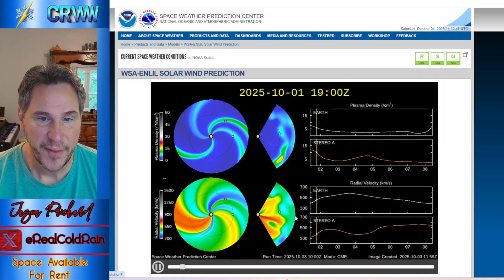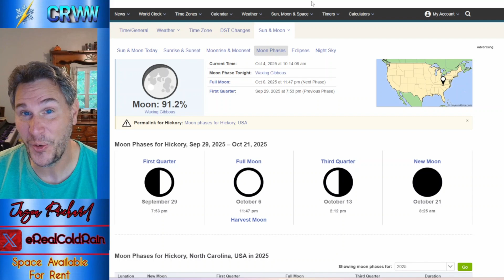SNOW and SEVERE Weather Are Coming As The Tropics Remain Active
Cold air will surge out of Canada behind a strengthening low pressure moving up through the northern Plains this weekend.  Freezing temperatures can be expected behind the system, and snow will fall in the higher elevations of the Rockies.  Severe weather will occur in the warm sector, with strong winds, heavy rain, and large hail being the primary threats.  Meanwhile, much of the east and south will stay dry through the weekend with the exceptions of coastal sections of the Gulf Coast states, Florida, and the Southeast.  Clouds should be on the increase in the Southeast through the weekend, with scattered showers threatening parts of the lower Southeast through Sunday afternoon.  Temperatures will be above normal in the east through mid-week until the cold front moves through.  The tropics continue to show activity with waves moving through the Atlantic.  And the solar storm has subsided as the moon becomes super bright.  I cover all of that in today's video.